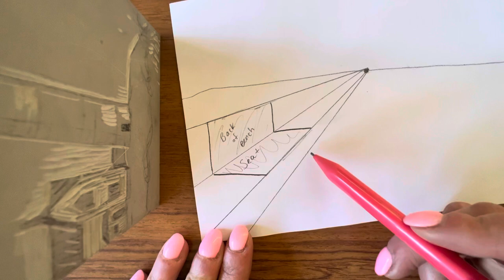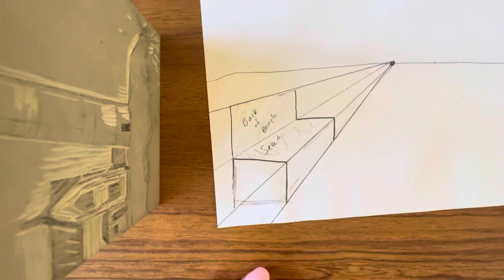Drawing a Bench in 1 Point Perspective